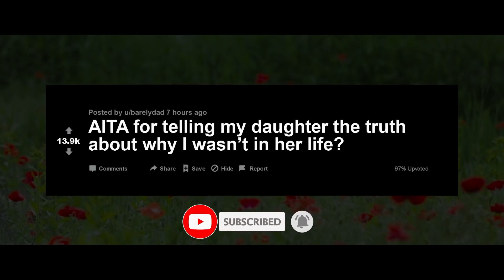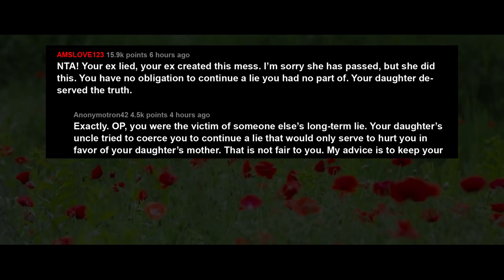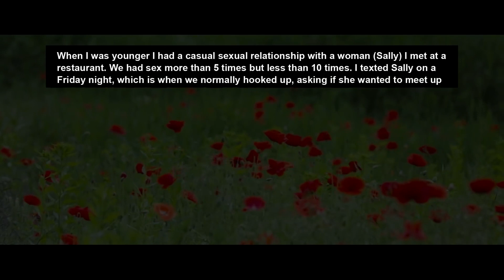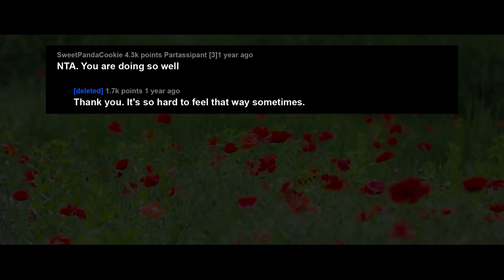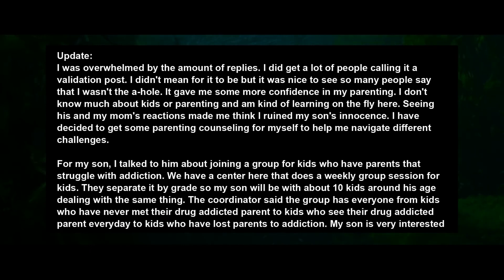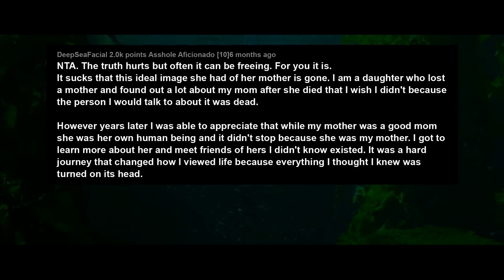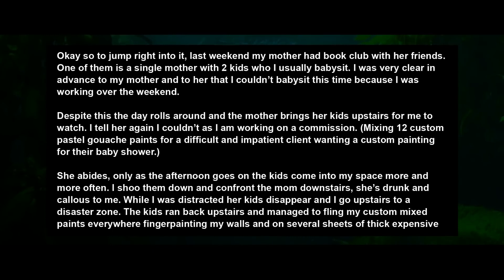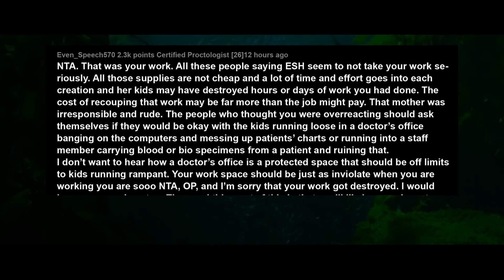Found Out I Had a 19yo Daughter was Told I Bailed On Her & I'm Deadbeat So I Told Her The Truth AITA